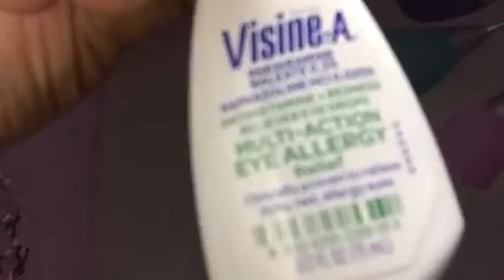Vlog #141 -- Short & Sweet